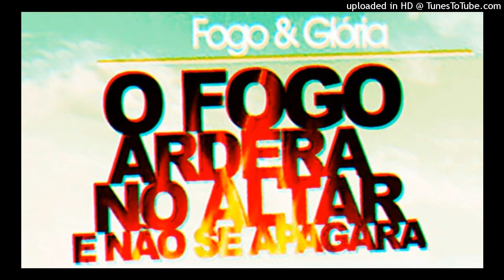Ademir Gomes - Acredite